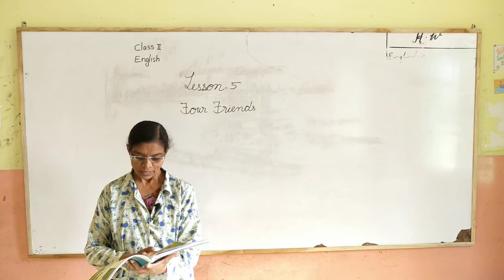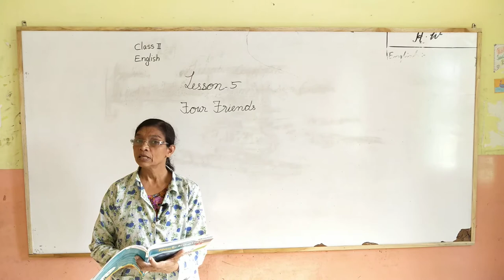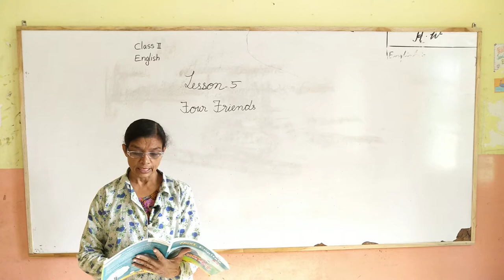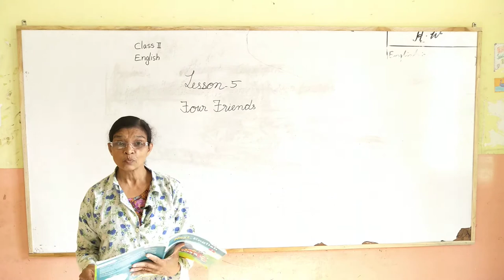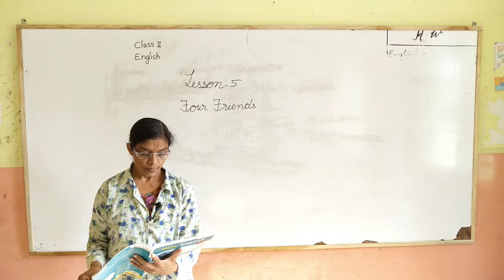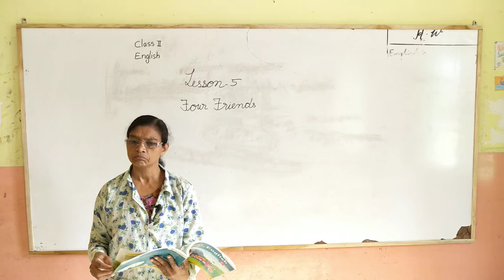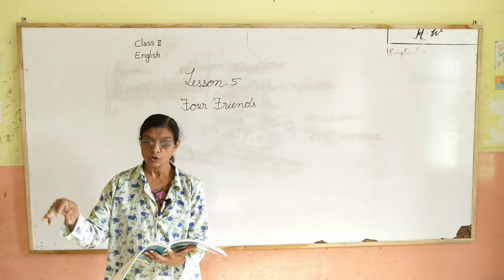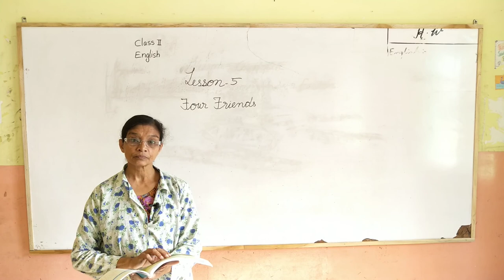Class 2nd English Lesson 5Four Friends